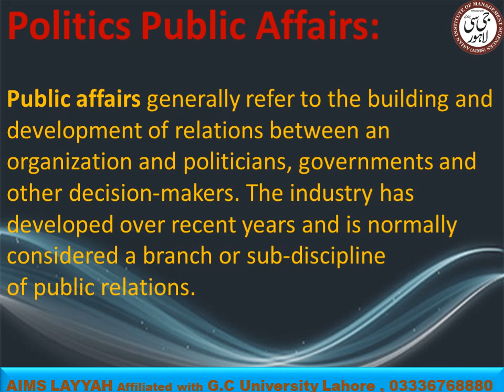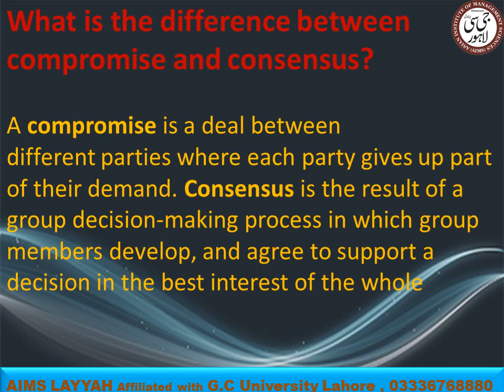PS, English II, Public affairs & Compromise and consensus, Lec # 02, by Shahzain Raza